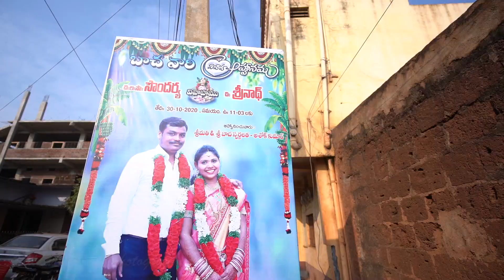Sowndarya Srinath wedding trailer 30th October 2020 @ Siddarth Sai photography